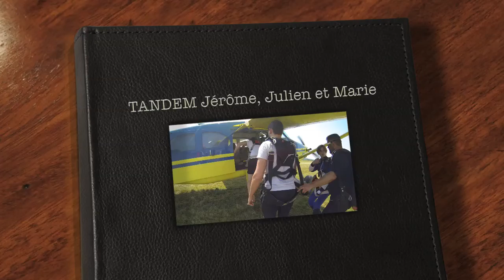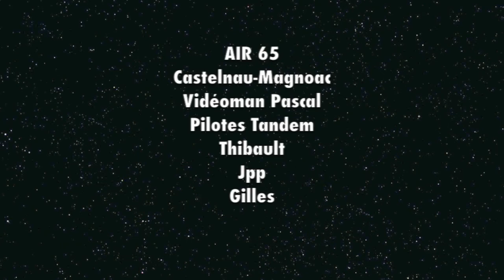TANDEM Jérôme, Julien et Marie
Saut en tandem pour Jérôme, Julien et Marie à Castelnau-Magnoac chez AIR65